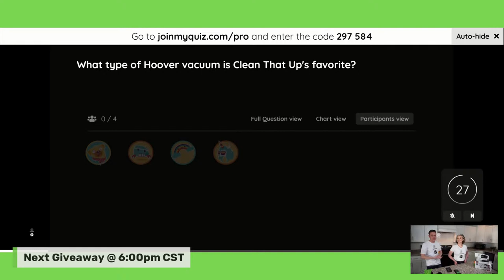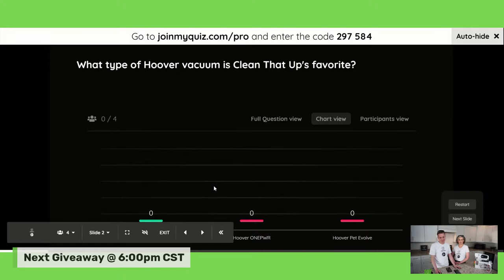The Clean Stream / Check Out The NEW Hoover ONE PWR Sprayer + GIVEAWAYS & More